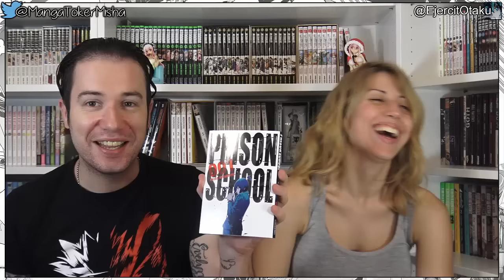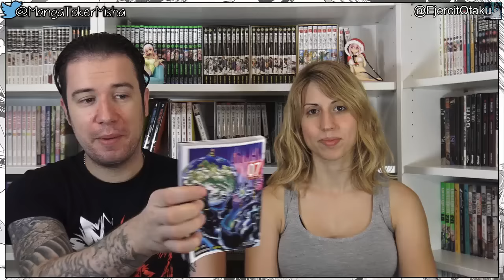Compras Manga del 11 al 17 de Julio de 2016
Compras de la semana:
- Thermae Romae 3,4 y 5
- Sword Art Online Aincrad 2
- Magical Girl of the end 9
- Prison School 1
Colaboramos con:
Anime Amino: Manga y Reseñas Toker y Misha
¡¡Deseamos serte de ayuda!! Te estamos muy agradecidos ^_^